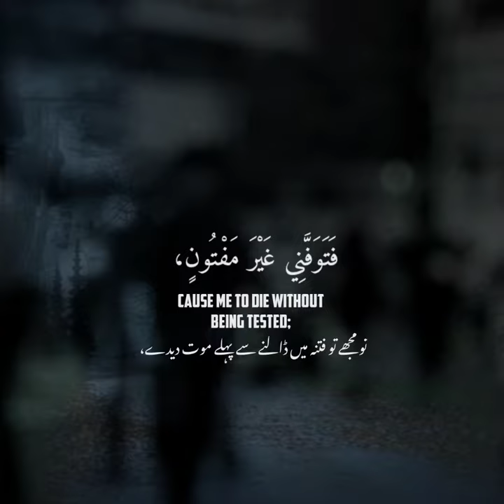Asking for Love of Allah❤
Dua Series.

Assalamu alykum warahmatullahi wabarakatuh.
Hope you have found the video helpful in sha Allah. If you want more videos like this, subscribe and share our channel and dont forget to press the bell icon so that you may get notification of every video and update we post.
May Allah reward you. Stay blessed.